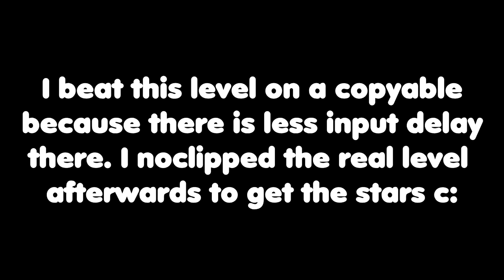Fiber by Shocksidian | Incredibly hot level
This level has some great, challenging gameplay and amazing deco! An overall fun and great level by Shock :D

▼G.D. LEAGUE▼